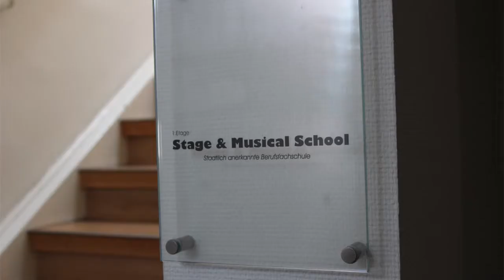Die Heimatsänger: Julia und Franziska David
Die Zwillingsschwestern Franziska und Julia David wurden 1992 geboren und wuchsen in Erzhausen auf. Ihre Liebe zur Volksmusik entdeckten sie mit 10 Jahren, mit 14 standen sie das erste Mal mit ihren eigenen Liedern auf der Bühne. Seit 2009 besuchen sie die Stage and Musical School in Frankfurt und machen eine Ausbildung zur Musicaldarstellerin. Im Jahr absolvieren die Schwestern schon jetzt bis zu 120 Auftritte im In- und Ausland.